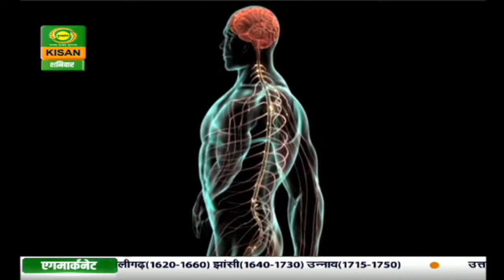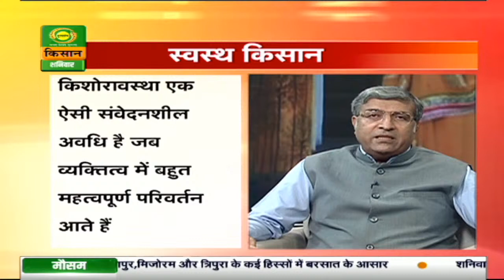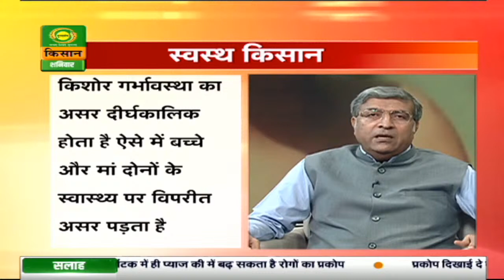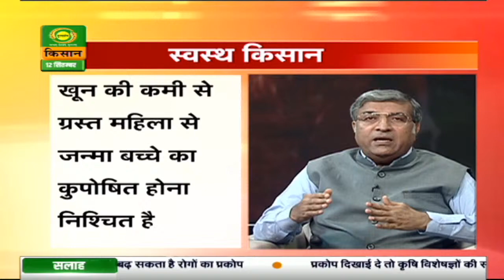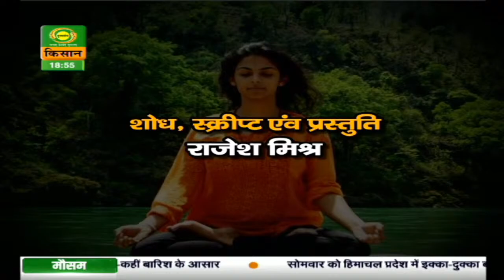स्वस्थ किसान : किशोरों और किशोरियों में होने वाले हार्मोनल बदलाव | Swasth Kisan | Sep. 12, 2020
Get to know important health tips and remedies on DD Kisan’s health program ‘Swasth Kisan’  The episodes focus on spreading awareness about remedies and treatment of various health problems.